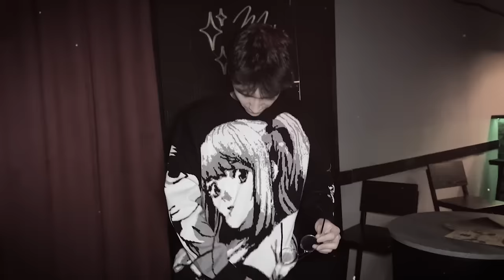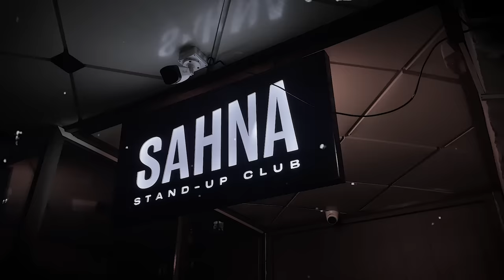Kulgilektual shou #21 Rasul Kusherbayev, Kunduziy, Rasul24, Islom Karimov va Nozim Safari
Kulgilektual shouning yangi mavsumi davom etadi. Bu — O‘zbekistondagi ilk kulgili va intellektual shou. Unda ishtirokchilar boshlovchi Nozim Safarining qiziqarli va mantiqiy savollariga to‘g‘ri yoki kulgili javob berishi kerak. To'g'ri javob uchun 2 ball kulgili javob uchun 1 ball beriladi. O‘yin davomida faol bo‘lib eng ko‘p ball to‘plagan ishtrokchi esa pul mukofotiga ega bo‘ladi.

Ko‘rsatuvimizning bu safargi soni mehmonlari: Rasul Kusherbayev, Kunduziy, Rasul 24 va Islom Karimov.

Bu videoni oxirigacha ko‘ring, izohlar qoldiring, do‘stlaringizga ulashing va asosiysi, layk bosish esdan chiqmasin. Va albatta, shu tariqa siz mehnatimizni qadrlashingiz va loyiha rivojiga hissa qo‘shishingiz mumkin.

Ko'rsatuv uchun savollarni instagramdagi sahifamizga jo'nating.